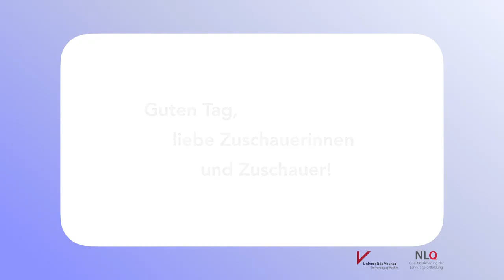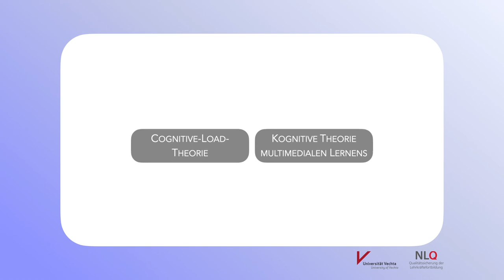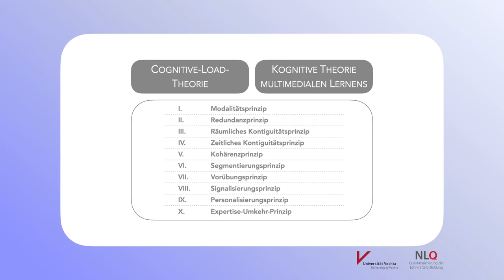Vorwort zum Selbstlernkurs "Erstellung lernförderlicher Arbeitsmaterialien - kognitive-Load Theorie"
Das Video ist Bestandteil des Online-Selbstlernkurses "Erstellung lernförderlicher Arbeitsmaterialien nach der kognitive-Load Theorie". Weitere Informationen finden sie im Fachbereich 35 des NLQ Hildesheim